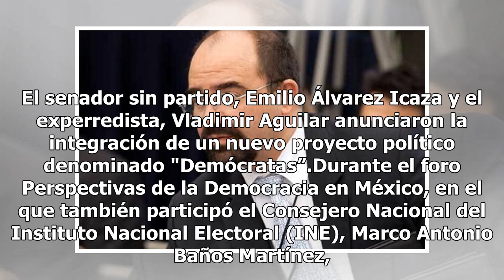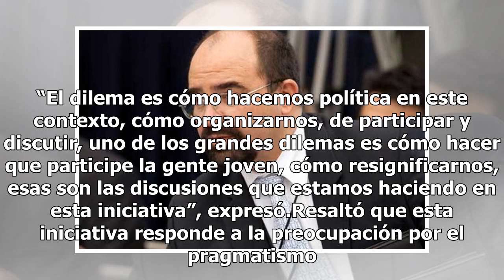Prepara Álvarez Icaza nuevo partido político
El senador sin partido, Emilio Álvarez Icaza y el experredista, Vladimir Aguilar anunciaron la integración de un nuevo proyecto político denominado "Demócratas”.Durante el foro Perspectivas de la Democracia en México, en el que también participó el Consejero Nacional del Instituto Nacional Electoral...